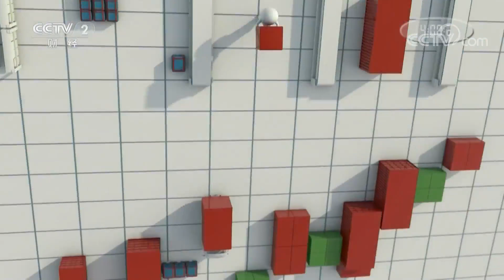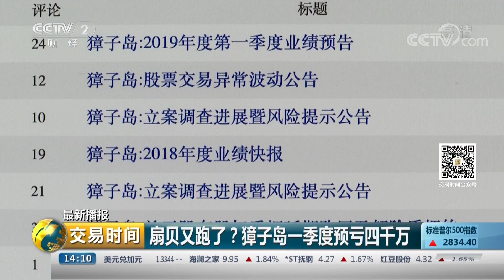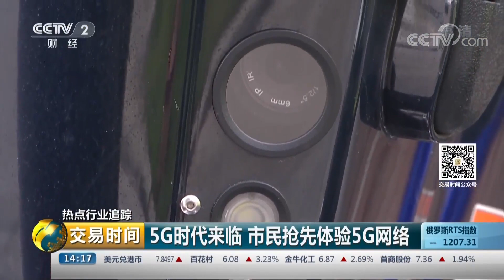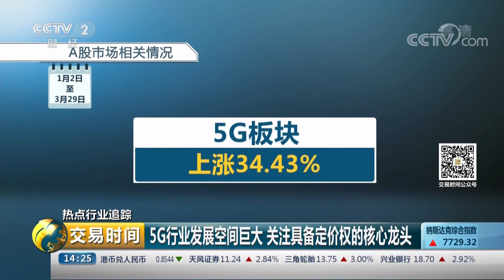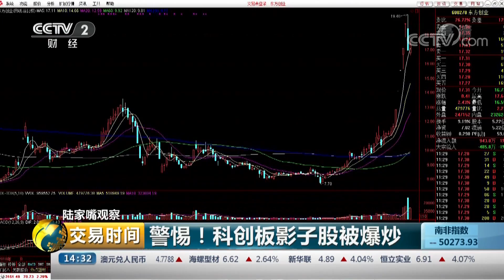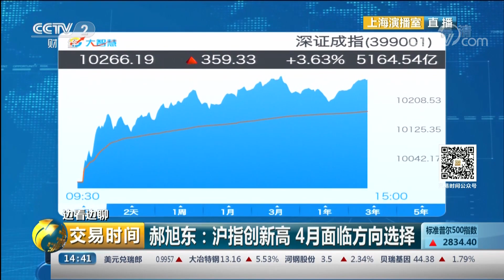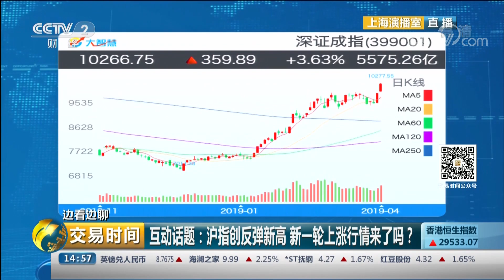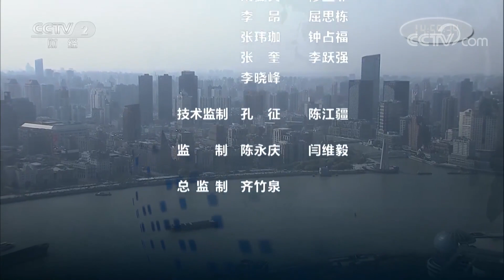《交易时间（下午版）》 獐子岛业绩多次变脸 证监会调查仍在进行中 20190401 | CCTV财经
本期节目主要内容： 盘中直击，盘面动态：A股全线大涨，沪指再创阶段新高；边看边聊，林隆鹏：大盘强势突破，向上趋势明确；最新播报，扇贝又跑了？獐子岛一季度预亏四千万；最新播报，獐子岛业绩多次变脸，证监会调查仍在进行中。